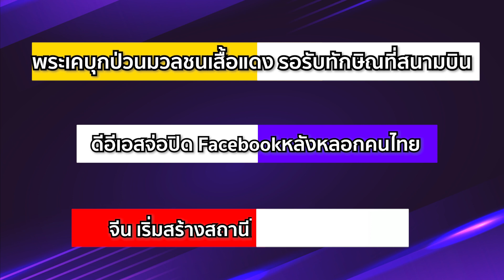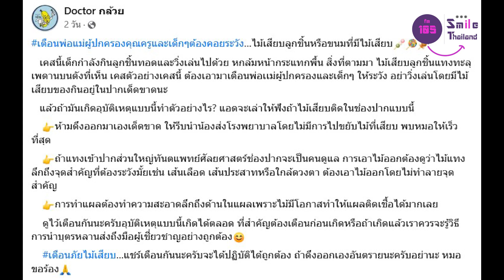พระเคบุกป่วนมวลชนเสื้อแดง ระหว่างรอรับทักษิณที่สนามบิน | Smile Infocus